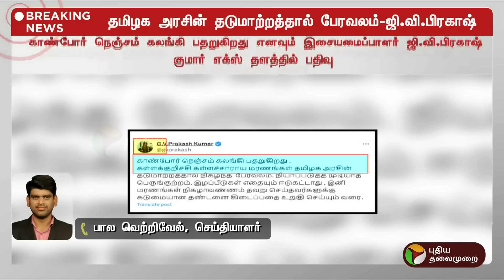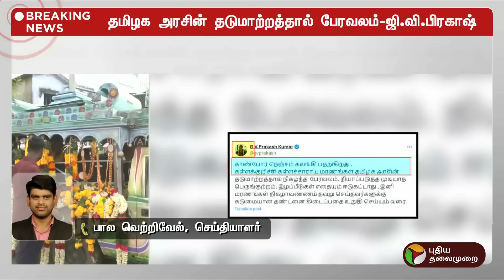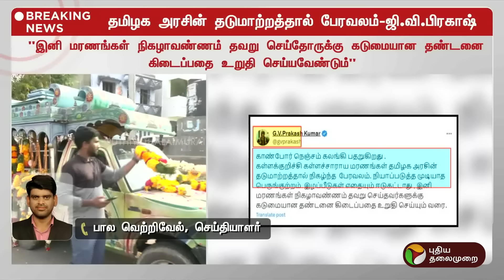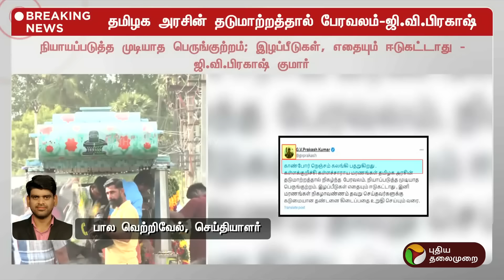BREAKING | பேரவலம்... ஒரே வரியில் ஓங்கி அடித்த ஜி.வி.பிரகாஷ் | Kallakurichi liquor | PTT